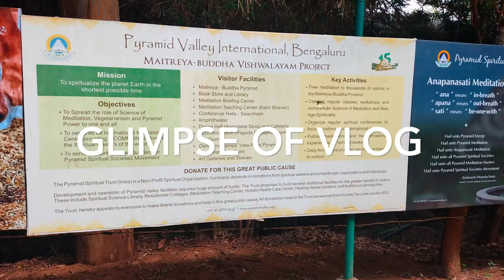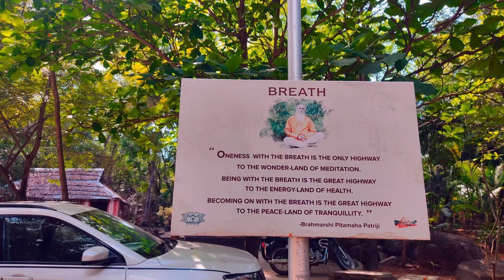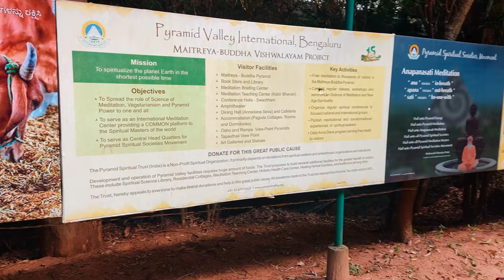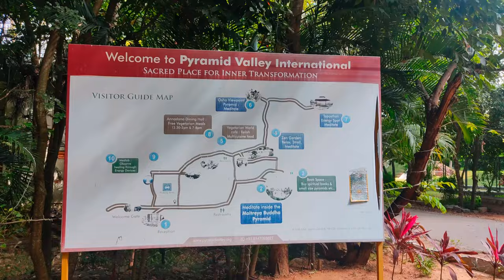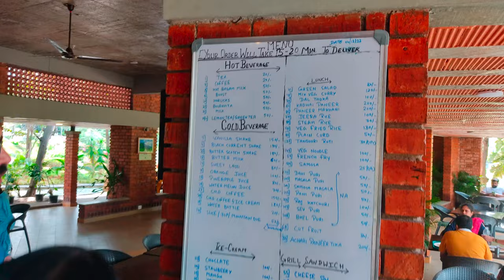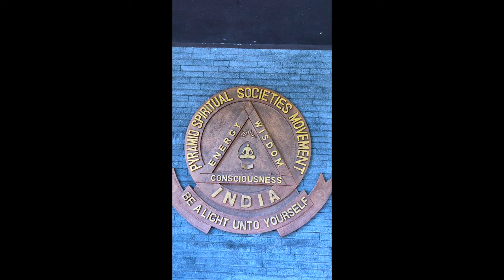Pyramid Valley International - Bengaluru|Place to visit near Bangalore| Meditation Centre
In this video I will walk you through Pyramid valley International one of the Place to visit near Bangalore .Pyramid Valley International, a serene valley surrounded by greenery and small hills, is the perfect place for going deep within oneself. It is home for the First Largest Meditational Pyramid, is an International Meditation Center.

My Vlogging setup:

GoPro Hero 10

Stabilizers and Tripod

My Phone

Go Pro Tripod